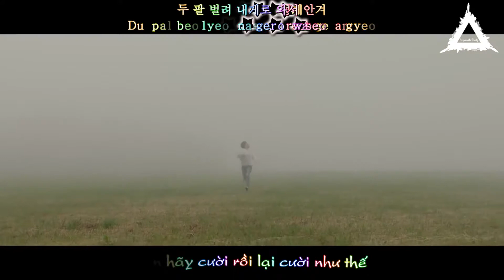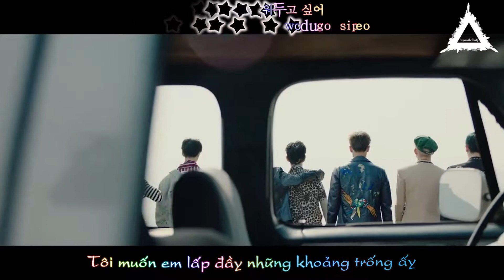[Vietsub + Kara][MV] 몬스타엑스 (MONSTA X) - SHINE FOREVER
Translator: Pino
Kara Timer: Fun
Timer + Typesetter + Encoder: SC
Brought to ou by Impossible Trinity Subbing Team.